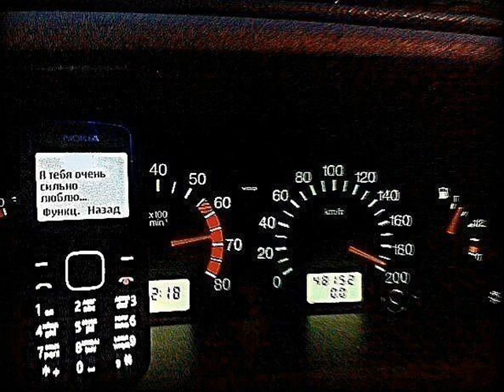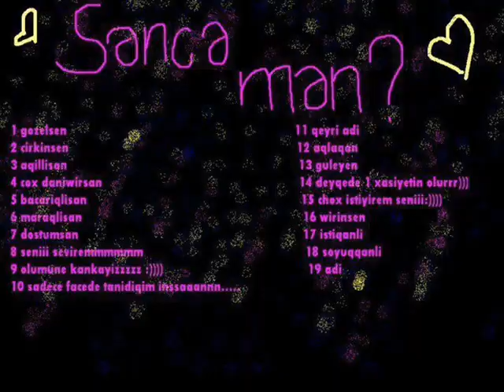agla bulud aslanov elnur